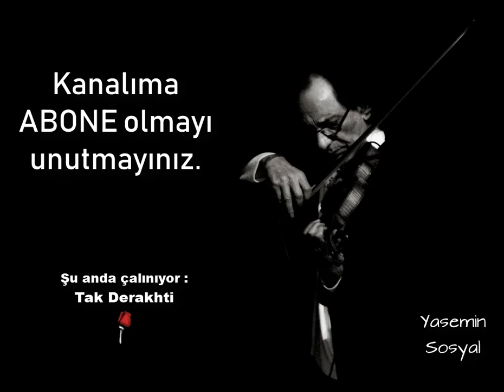Farid Farjad - Tak Derakhti